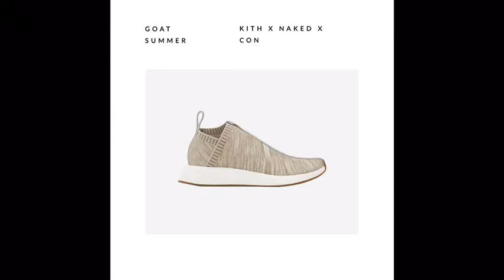2017 GOAT Summer Entries